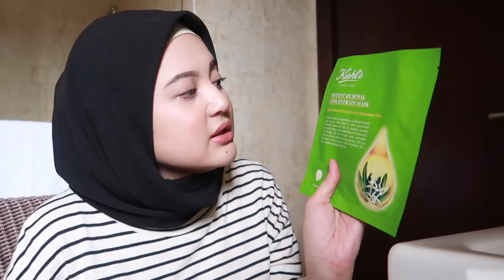dah takda idea nak buat video apa so tengok je la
Products Mentioned

SKINCARE & BODYCARE
Dove Roll On Original | RM9.16
KORA ORGANICS BY MIRANDA KERR Energizing Citrus Mist | RM120
Kiehls’ Clearly Corrective Brightening & Smoothing Moisture Treatment | RM 217.90
Kieh’s Ultra Light Daily Uv Defense Tone Up Cream SPF 50 PA | RM163.40
Supergoop! Everyday Sunscreen SPF 50 | RM78
Dr. Wu Soothing Moisture Capsule Mask with Vitamin B | RM46.22

MAKEUP
Smashbox Photo Finish Primer Water | RM135
Dior Diorskin Forever Undercover Foundation | $52
Maybelline Fit Me! Concealer Camouflant  | RM23.70